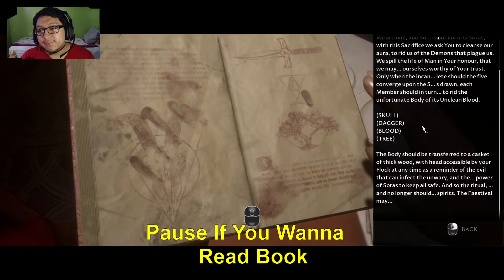What You Doing? NOOB!! IT'S ME NOO!! • The Dark Pictures: Man Of Medan Co-Op EP8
Nothing is better than being scared, except when you do it with a friend. In this video see my ugly smirk, as well my uncontrollable jump scare reactions. Enjoy our coop walkthrough / gameplay of Man Of Medan the Best Scary Game of 2019! This game changes it up with it's co-op mode where each player's decisions affect the others' story so this will get real interesting. Man of Medan is going to be full of spooks just like Until Dawn I’m so prepared! -SoarinFalcon

Let me know how I'm doing by leaving comments, I can't get better without your input.

Man of Medan - the first game in The Dark Pictures Anthology – is now out on PS4, Xbox and PC!  Every game in The Dark Pictures Anthology - a series of intense, standalone horror games – will be playable in multiplayer! There are two modes - Shared Story (online 2 player co-op) and Movie Night (up to 5 players offline couch play). For full details go to the official website. The story of Man of Medan starts off on a dive boat in the South Pacific. With a rumored WWII wreck to find, and plenty of on-deck partying to be had, our group of 4 young Americans and their skipper Fliss get ready for what should be the trip of a lifetime…but it doesn’t go quite to plan. As the day unfolds, and a storm rolls in, they find themselves trapped on board a ghost ship. Subjected to unimaginable stress and terror, they must try to find a way to escape the ship and its sinister history.